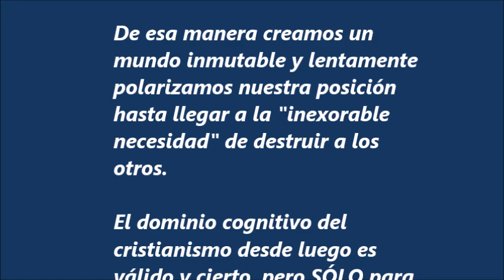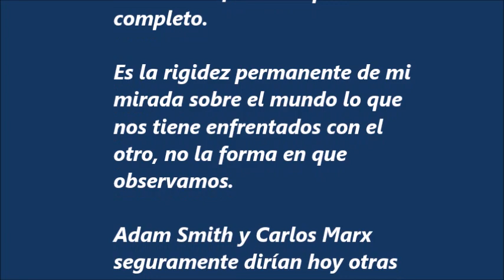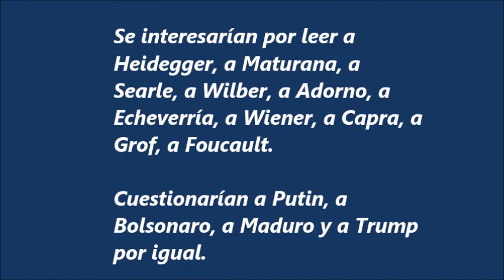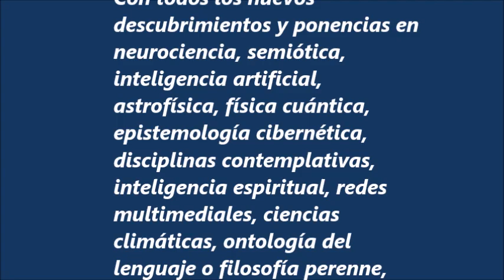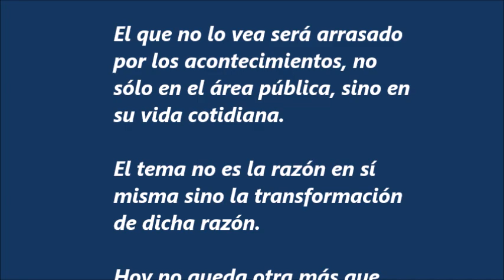1255. SER O NO SER RÍGIDO. Esa es la cuestión.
Adam Smith y Carlos Marx seguramente dirían hoy otras cosas y escribirían otros libros.
Mientras escuchamos música en nuestro celular, aramos con un buey en el campo de las ideas.
Mientras sigamos arando con el buey de nada servirán los instrumentos tecnológicos avanzados.
El que no lo vea será arrasado por los acontecimientos, no sólo en el área pública, sino en su vida cotidiana.
El tema no es la razón en sí misma sino la transformación de dicha razón.
Hoy no queda otra más que compartir en sociedad con los diversos dominios cognitivos.
Lo demás es guerra, destrucción, muerte y barbarie.